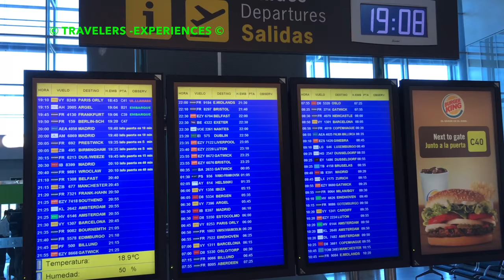PIAZZA NAVONA - ROME ITALY - SHORT TOUR - 4K TRAVEL GUIDE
LOVE YOU XXX  MANY THANKS

Piazza Navona is a piazza in Rome, Italy. It is built on the site of the Stadium of Domitian, built in 1st century AD, and follows the form of the open space of the stadium. The ancient Romans went there to watch the agones ("games"), and hence it was known as "Circus Agonalis" ("competition arena"). It is believed that over time the name changed to in avone to navone and eventually to navona.

All sights in rome:
termini station, basilica of santa maria maggiore, colosseum, colosseo, ancient Rome,
circo massimo, circus maximus, vaticano, fontana di trevi,
piazza di spagna, historic center rome, pompeii, national archaeological museum of pompeii,
colosseum underground tour, arch of constantine, piazza del popolo, spanish steps, trinita dei monti church, piazza colonna, hadrian’s villa, villa d’este, churches of france, church of st. louis of the french, museo nazionale di castel sant'angelo, museo nazionale di castel, sant'angelo,
what to do in rome italy, sightseeing rome.
What to do in Rome
What to see in Rome
What to eat in Rome?
What is the best pizza in Rome
What to do in Rome on a city-break
What to do in Rome for 1 weekend
Where to eat in Rome
Where to stay in Rome